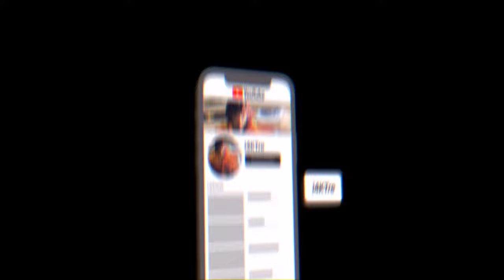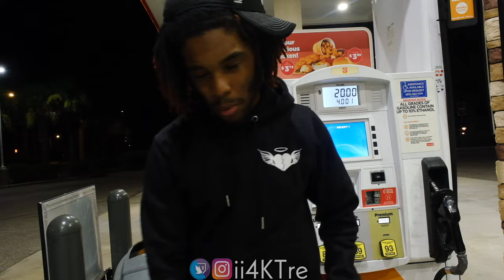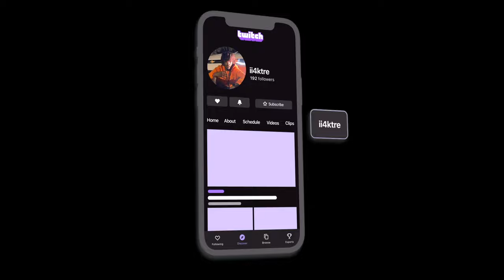DONALDS'MC At 2AM ?! | LATE NIGHT MUKKVLOG